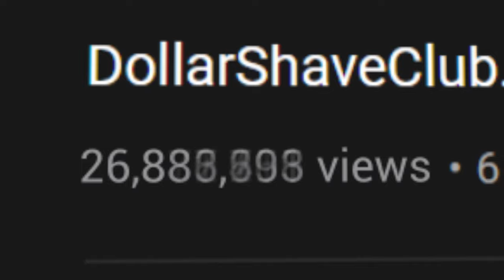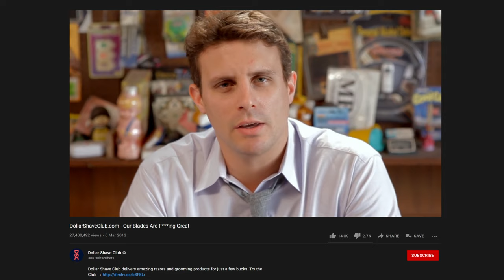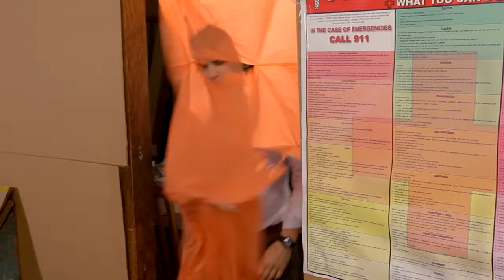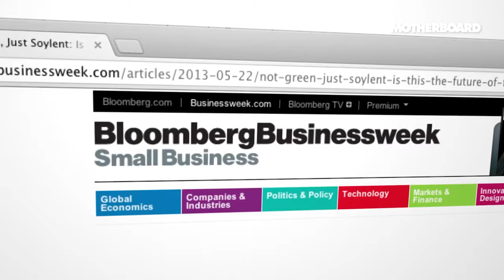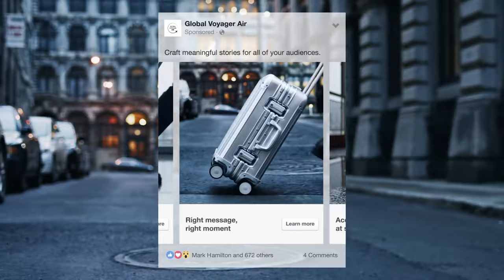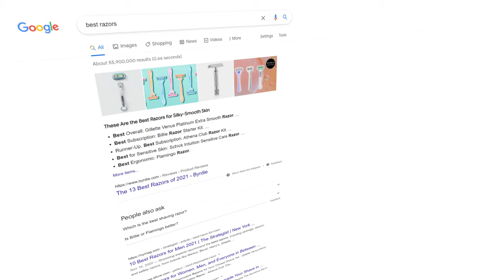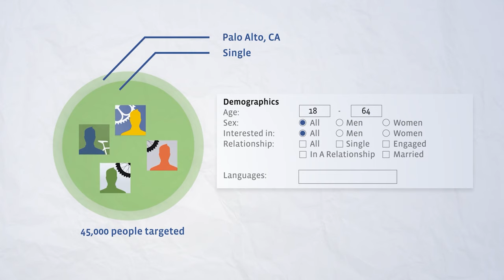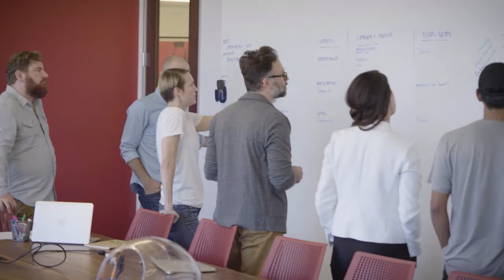How Razors Broke the Facebook Algorithm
I'm a big fan of Michael Dubin and worked with a bunch of his team members when I was building the Soylent subscription ecommerce site back in 2014. This is an older story, but hopefully one you haven't heard before.

I've been an entrepreneur for nearly a decade across multiple companies. I've done a lot of work in silicon valley, so that's mostly what I talk about. I've raised over 10 rounds of venture capital totaling over $100m in total funding.